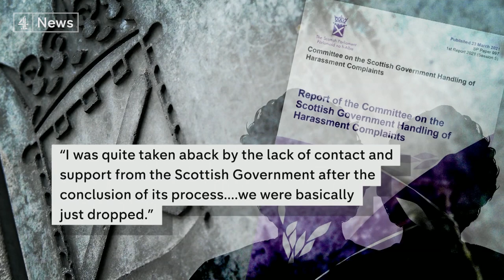Sturgeon wins no confidence vote in Scottish Parliament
Scotland's First Minister Nicola Sturgeon says she would have resigned if she had been found to have broken the ministerial code, but that she would not be "bullied" out of office.

Ms Sturgeon has survived a no-confidence vote brought by the Scottish Conservatives. But a cross-party committee investigating her government's handling of sexual harassment allegations against Alex Salmond said they had made serious flaws and that Ms Sturgeon had misled parliament.